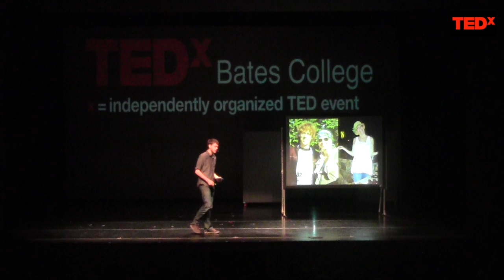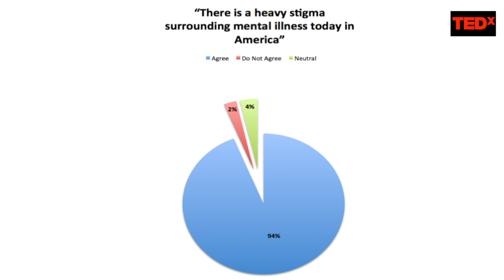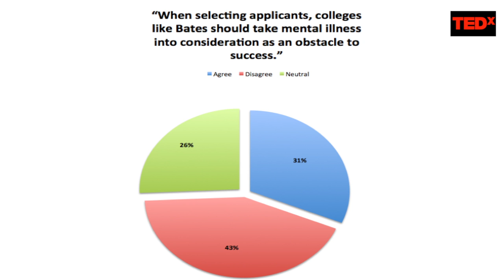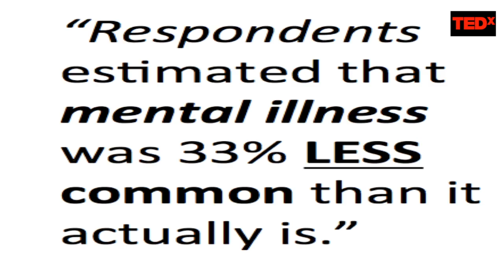Talking About Invisible Illness - Mental Illness: Max Silverman at TEDxBatesCollege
Max Silverman of Tarrytown, N.Y., is a junior with an interdisciplinary major that combines sociology, politics and education. The founder of the Bates chapter of Active Minds, a national organization dedicated to raising campus awareness of mental health and stigmatization, Silverman will devote his TED talk to this topic, underscoring the importance of understanding mental illness as biological.